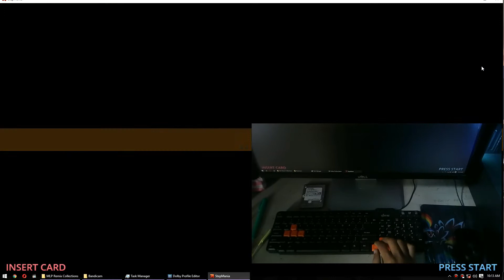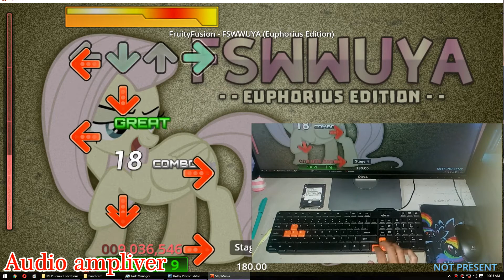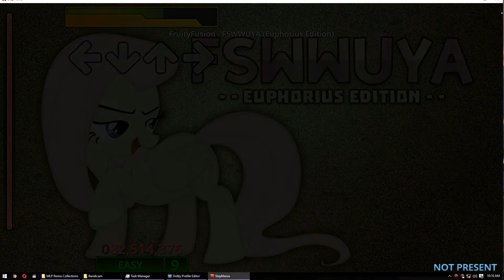Step Mania FSWWUYA